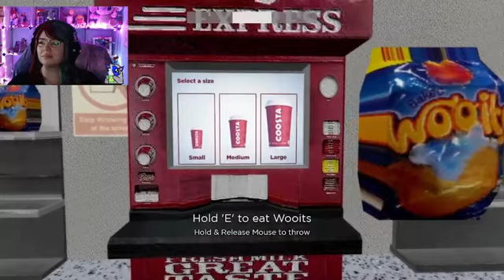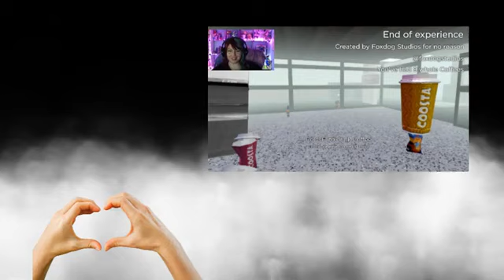Coosta Coffee Break :D (English)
Willkommen zu Coosta Coffee Break :D